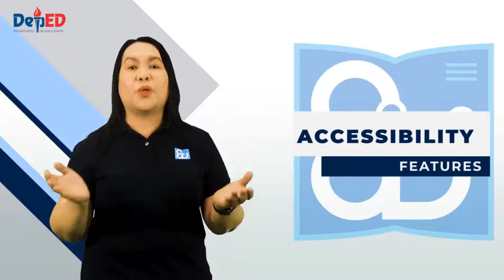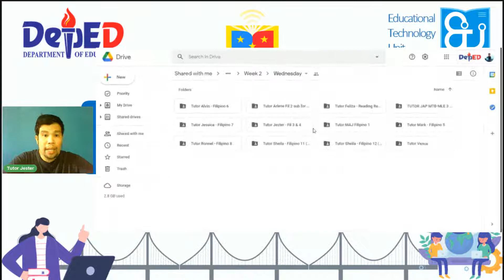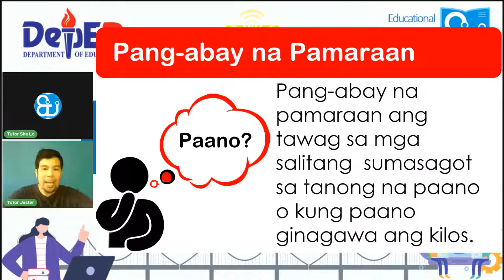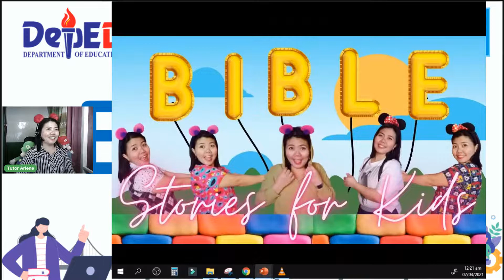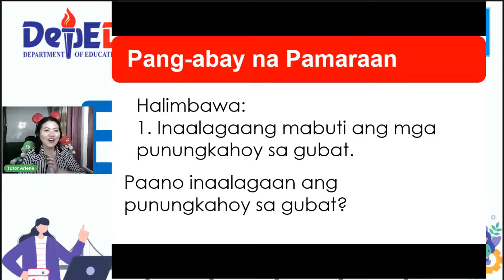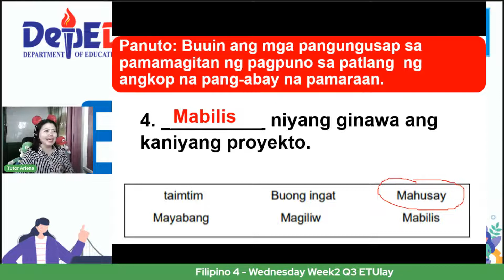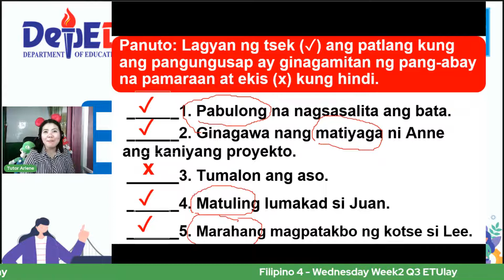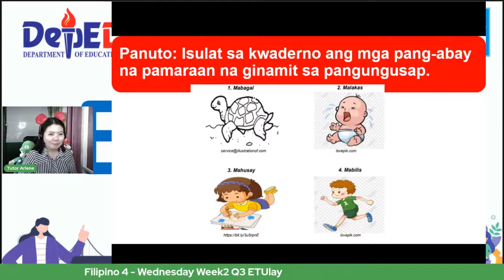Filipino 4 - Wednesday Week2 Q3 ETUlay